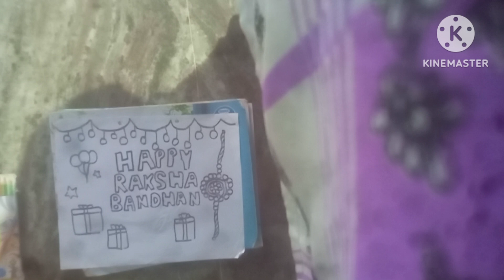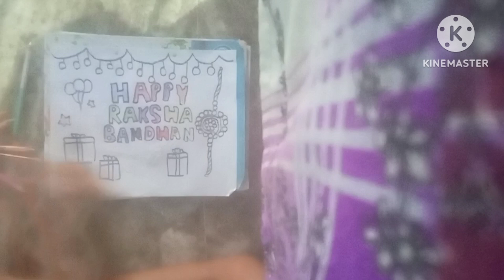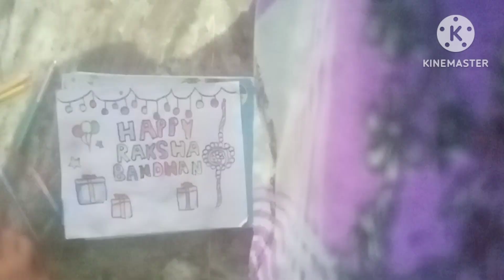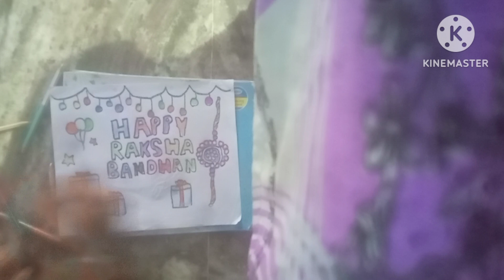rakhi drawing l rakshabandhan drawing tutorial easy